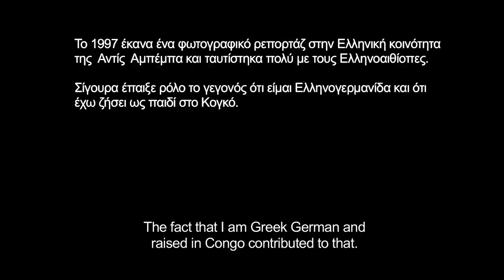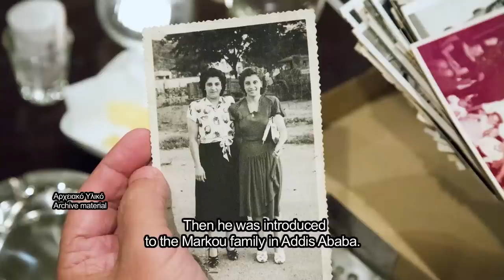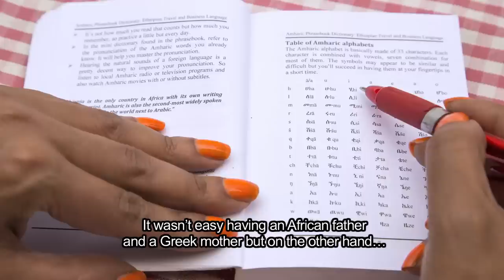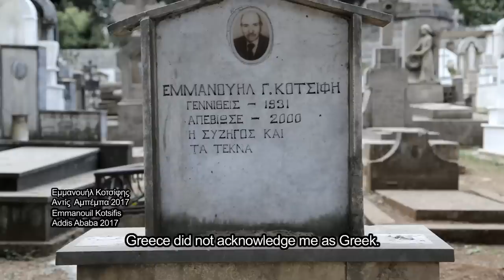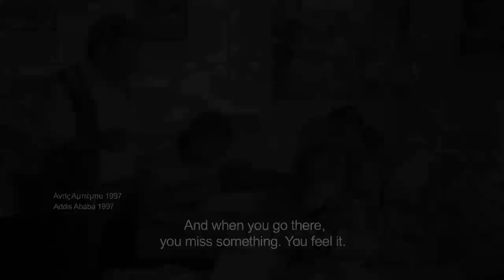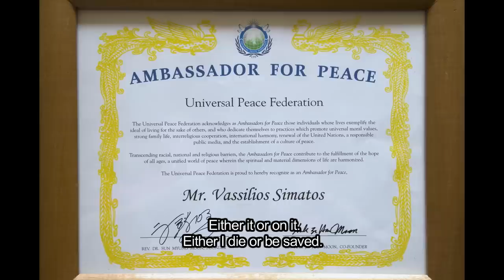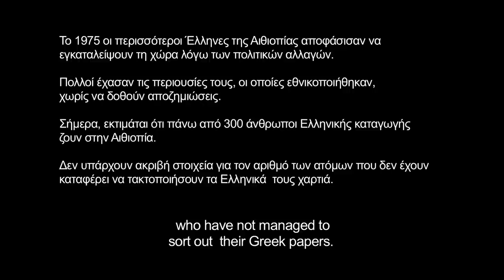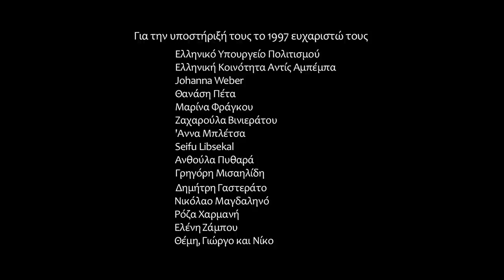Από την Αφρική με αγάπη - Ελληνοαιθιοπικά / From Africa with love -Greekethiopics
Μια Ελληνική κοινότητα στην Αντίς Αμπέμπα.
Ελληνοαιθίοπες που είναι περήφανοι για τη διπλή τους ταυτότητα.
Η ανάγκη τους να ταυτιστούν με δυο πατρίδες.
“Που ανηκω;".  ένας πόνος και μια εκκρεμότητα που κουβαλάνε στις
βαλίτσες τους.
Και μια πατρίδα που τους πληγώνει

From Africa with love - Greekethiopics

A Greek community in Addis Ababa.
Greekethiopians who are proud of their dual identity.
Their need to identify with two home countries.
“Where do I belong?" a pain and a loose end they carry in their suitcases.
And a homeland that hurts them.

Ντοκιμαντέρ: 47 λεπτά

Σενάριο, σκηνοθεσία, φωτογραφία, βίντεο, ηχοληψία:

Χριστίνα Βάζου

Μοντάζ, σχεδιασμός ήχου, μιξάζ: Αναστασία Φραγκούλη

Επιστημονικός σύμβουλος: Αθηνά Φραγκούλη

Χρωματική επεξεργασία: Γρηγόρης Αρβανίτης

Αγγλική μετάφραση: Φαίη Ρήγα
Αιθιοπική μετάφραση: Assefa Debele

Χορηγοί: Αλεξάνδρα Μαμαλίγκα-Προκοπίου, Ρίτα Γεωργίου, Ιωάννης-Ελεύθέριος Μαργιώλος

Screenplay, direction, photography, video, sound recording:

Christina Vazou

Editing, sound design, sound mix: Anastassia Fragouli

Scientific consultant: Athena Fragouli

Color correction: Grigoris Arvanitis

English translation: Faye Riga
Ethiopian translation: Assefa Debele